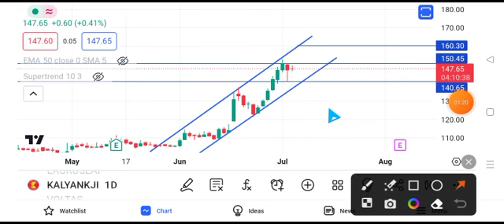kalyan jewellers share latest news || kalyan jewellers share latest news today